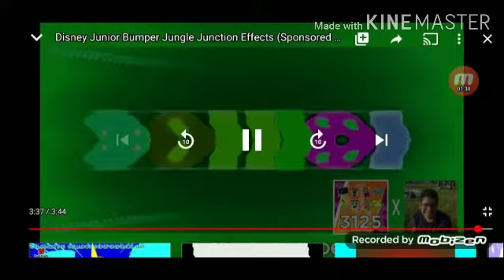19 września 2020